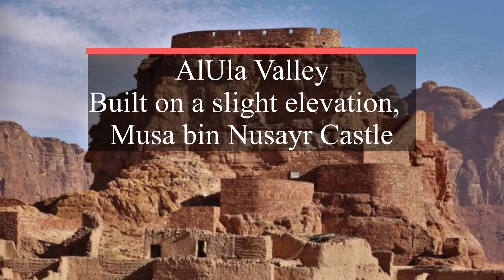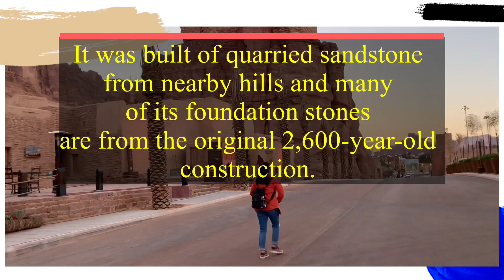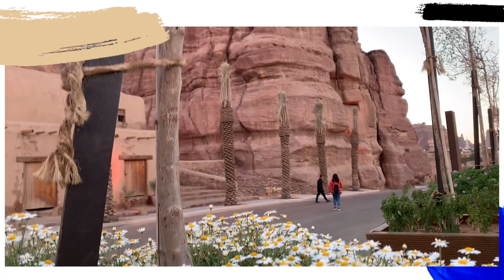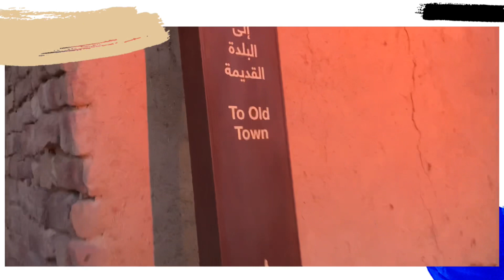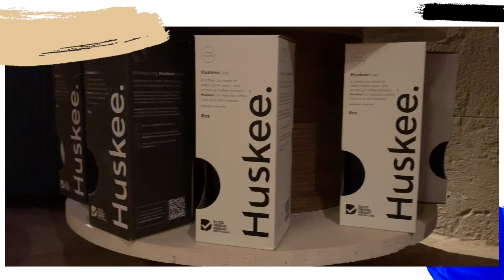AlULa old town | AlULa tourism | Alula -Part2 |2022